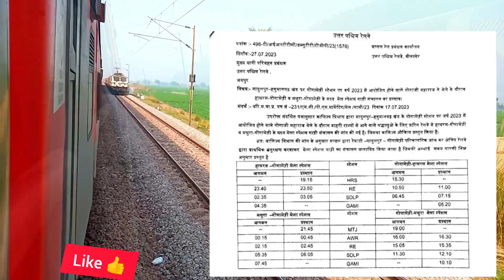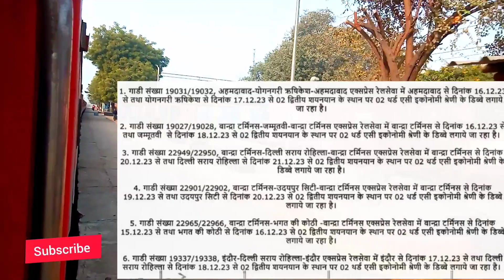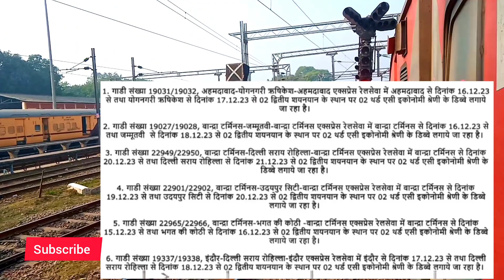सादुलपुर होकर 4 जोड़ी ट्रेनों का प्रस्ताव गोगामेड़ी मेला अवसर पर।। 6 जोड़ी ट्रेनों में इकोनोमिक...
Hello friends

Today is my video सादुलपुर होकर 4 जोड़ी ट्रेनों का प्रस्ताव गोगामेड़ी मेला अवसर पर।। 6 जोड़ी ट्रेनों में इकोनोमिक...